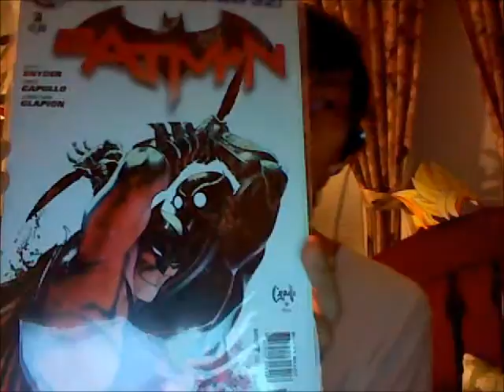Review: DCNew 52 Batman and Robin #3, Detective Comics #3 and Batman #3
Review of:
New52 Batman and Robin #3
Release Date: November 9, 2011
Creative Team: Peter Tomasi, Patrick Gleason, Mick Gray
Rating: 3.5/5

New52 Detective Comics #3
Release date: November 2, 2011
Creative Team: Tony Daniel, Sandru Floreau
Rating: 4/5

New52 Batman #3
Release Date: November 16, 2011
Creative Team: Scott Snyder, Greg Capullo, Jonathan Glapion
Rating: 4.5/5